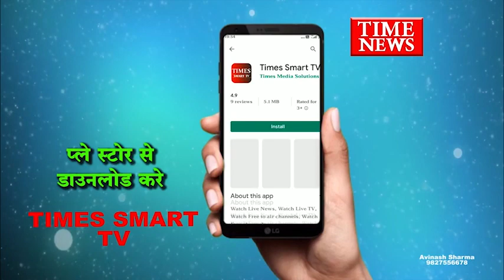तेजाजी नगर पुलिस ने ट्रक की बैटरी चुराने वाले बदमाशों को गिरफ्तार किया